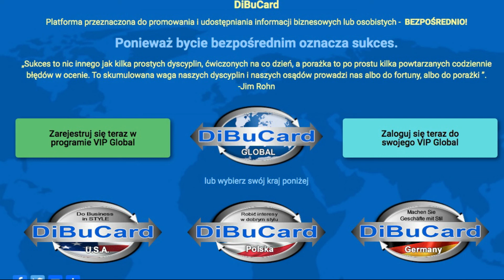Dla kogo są wizytówki VIP DiBuCard?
VIP BIZNES
Wirtualny profil interaktywny dla Twojej firmy, produktu lub usługi. To idealna opcja dla masowego promowania i udostępniania informacji w celu zwieszenia sprzedaży i popularyzowania firmy. Zapewnia narzędzia do rozwoju
VIP OSOBISTE
Wirtualny profil interaktywny do użytku osobistego, taki jak CV, informacje o klubie, promocja kościoła itp. VIP osobiste jest idealne dla osób, które szukają pracy, chcą promować promować organizację non-profit, klub itp.
VIP RATOWNICZE
Wirtualny profil interakcyjny dla osób które cierpią na choroby pamięci, ofiar wypadków lub klęsk żywiołowych. Skanując chip NFC lub kod QR ratownik ma natychmiastowy dostęp do ważnych informacji medycznych na temat ofiary
VIP DLA ZWIERZĄT
Wirtualny profil interaktywny dla zwierząt na wypadek zagubienia. Pozwala na prowadzenie kampanii w sieci żeby szybciej znaleźć futrzanego przyjaciela
Chcesz mieć własną wizytówkę VIP DiBuCard i promować swoje zainteresowania w profesjonalny sposób?
Napisz do mnie i razem stwórzmy wizytówkę VIP dla twoich potrzeb.
Na tym filmiku to nie są wszystkie osoby w naszym zespole ,które mają już swoje  wizytówki VIP DiBuCard